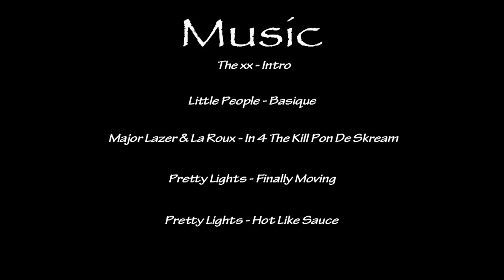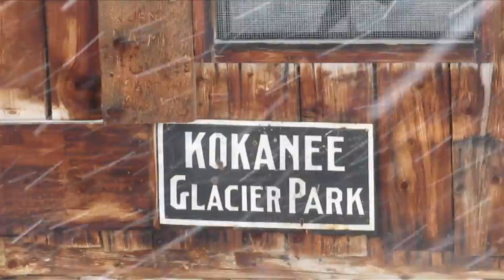Ten Point Five - A Kokanee Experience